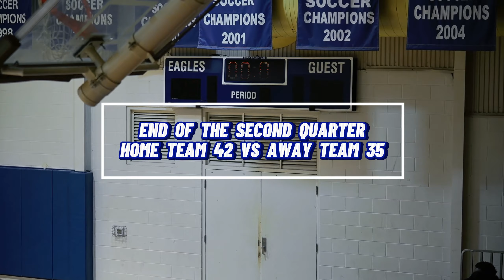Fayetteville Academy vs Wayne County Day 11/30/2023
Visit Hoopbrothers.com to get more information on getting a highlight video made, a personal videographer, partnerships, events, and MORE!

Hoop Brothers is a sports video production company. We have a nationwide networks of videographers. We have produced over 7000+ highlight videos, connected with 2000+ college coaches, and attended over 2000+ events and showcases. We help players get the right exposure to take their basketball careers to the next level.